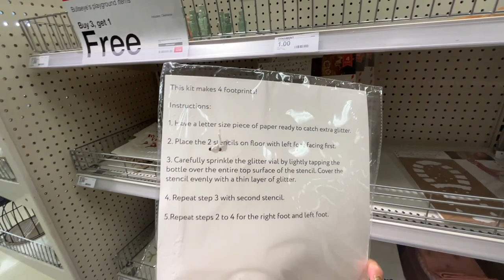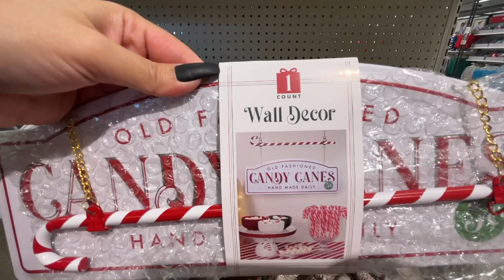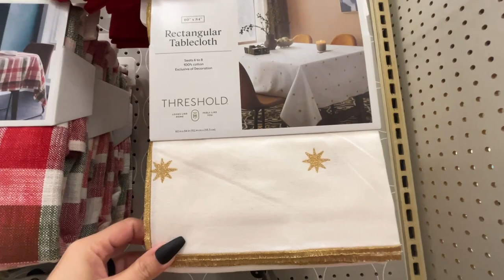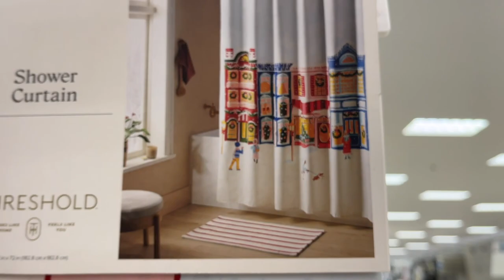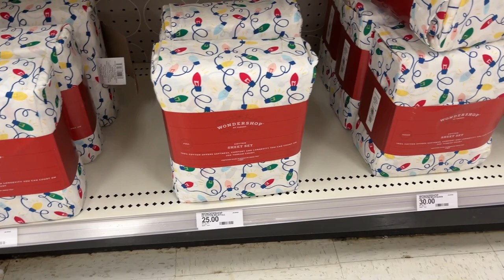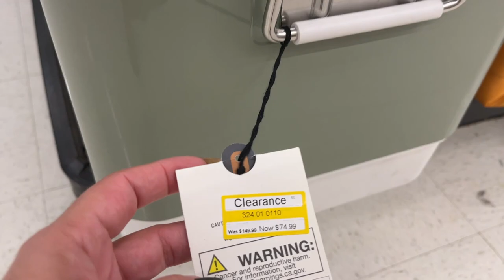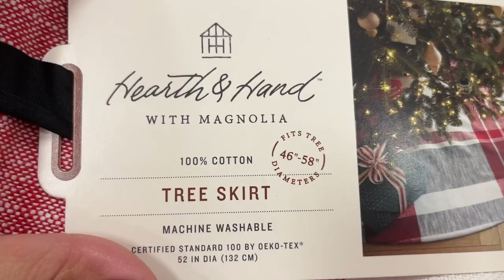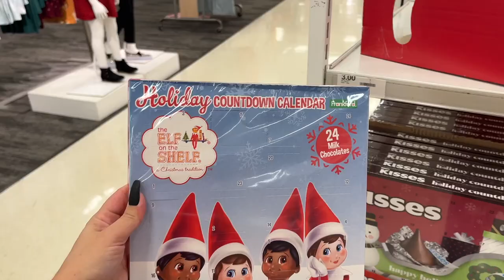TARGET CHRISTMAS DECOR AND DOLLAR SPOT 2023! SHOP & BROWSE WITH ME! STANLEY XMAS TUMBLER COLLECTION!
I APPRECIATE EVERY SINGLE ONE OF YOU THAT TAKES THE TIME TO WATCH MY VIDEOS!

WITH LOVE,
NELY

Smile, Jesus loves YOU! :)